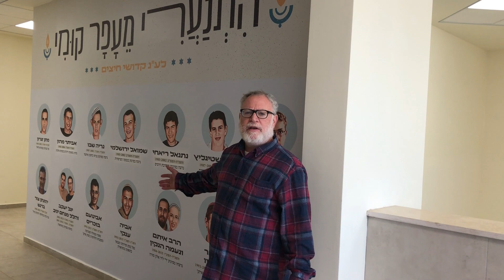Itamar High School - Beit Midrash Furniture Project Complete